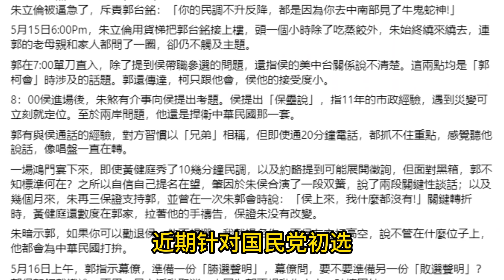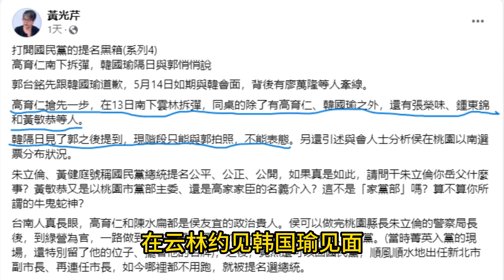擅長胡說八道的黃光芹造謠郭韓會，被葉元之狠狠打臉！誰再信黃光芹的鬼話就真傻了！